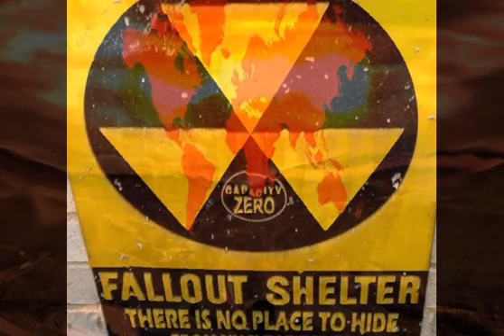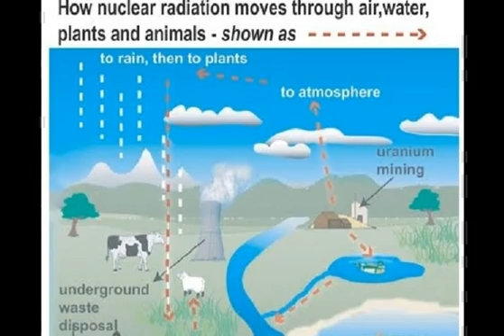Radiation Weather News USA Miami 661 CPM L.A. San Diego 432+ 3-3-2016 Rad Update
US Hazards OutlookAn area of upper-level low pressure is forecast to move inland from the east Pacific this weekend and then advance to the central U.S. by the middle part of next week, while an area of upper-level high pressure builds along the East Coast. Strong onshore flow is likely to persist along the West Coast through mid-March. Surface high pressure is forecast to prevail across the Bering Sea, while low pressure remains anchored over the Gulf of Alaska.

Hazards
Heavy rain for western Oregon and northern/central California, Sat-Wed, Mar 5-9.
Heavy snow for the Sierra mountains of California, Sat-Wed, Mar 5-9.
Heavy rain for parts of southern California, Sun-Mon, Mar 6-7.
Heavy rain shifting east across southeast Oklahoma, east Texas, the lower/middle Mississippi Valley, lower Ohio Valley, and parts of the Southeast, Tue-Wed, Mar 8-9.
High winds expanding across the western U.S., Sat-Mon, Mar 5-7.
High winds for parts of the Southwest and southern Great Plains, Mon-Tue, Mar 7-8.
Periods of heavy rain for parts of Oregon and northern/central California, Thu-Mon, Mar 10-14.
Periods of heavy snow for the Sierra mountains of California, Thu-Mon, Mar 10-14.
Periods of high winds for northern/central California, Oregon, and the northern Great Basin, Thu-Mon, Mar 10-14.
Severe Drought across the northern Rockies, the Intermountain West, the Pacific Northwest, California, and Puerto Rico.
Detailed Summary

For Saturday March 05 - Wednesday March 09: A pattern change is likely during this period as an upper-level trough progresses across the western and south-central U.S. with a downstream ridge strengthening over the eastern U.S. Strong, onshore flow along with anomalous moisture originating from the tropics are expected to result in periods of heavy rain across western Oregon and the northern half of California with total amounts locally exceeding 7 inches, liquid equivalent, from March 5 to 9. Heavy snow, a few feet at the highest elevations from March 5-9, is expected across the northern Sierras. Snow levels are likely to lower on Sunday as the upper-level trough moves inland. On March 6 and 7, heavy rain is expected to shift south into southern California with potentially more than 2 inches of rainfall along favored terrain. Although snow is expected across the higher elevations of the Four Corners region, snowfall amounts are generally expected to remain below hazards criteria.

Several days of gulf inflow coupled with 500-hpa height falls is expected to result in heavy rain (1 to 5 inches, locally more) shifting east from southeast Oklahoma and east Texas to the middle and lower Mississippi Valley from March 8 to 9. The deterministic 6Z/12Z GFS model indicates rainfall amounts exceeding 7 inches across the lower Mississippi Valley which is plausible considering the evolving pattern. The risk of severe weather is likely to increase across the southern Great Plains and lower Mississippi Valley early next week. Please refer to the latest day 4-8 convective outlook from the Storm Prediction Center

High winds (greater than 35 knots) are forecast to expand from the West Coast to the Great Basin and Southwest from March 5 to 7. The strongest winds are expected across northern California on March 5 when gusts of more than 80 knots are possible along the Sierra mountains ridges. Early next week, high winds (gusts above 45 knots) are forecast to also affect parts of the Southwest and southern Great Plains. The gusty winds may lead to blowing dust across the Southwest and southern high Plains.